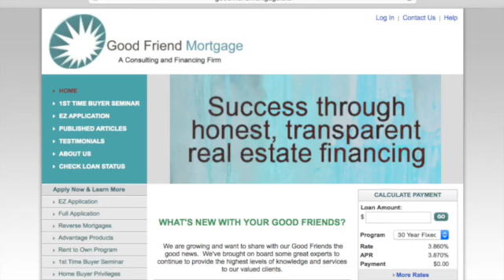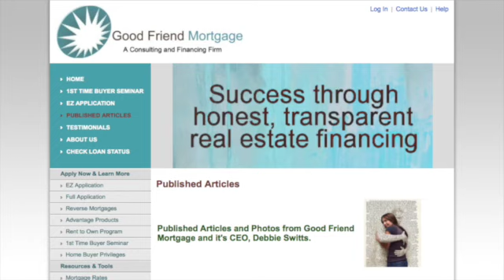FC | Deborah Switts | Obstacles that SBO's encounter to secure a home loan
Deborah Switts
Deborah Switts was a real estate investor and property manager for over 10 years before embarking on her career in the Mortgage industry.

She was a top-producer for the largest FHA broker in Georgia for 2 years before starting her own company, Good Friend Mortgage Inc.

Deborah's focus has always been to be the expert through education and constant learning and to use that knowledge to educate her clients so they make the best choices.

Her "never give up" approach and easy manner have helped her build a client following and accolades in the industry.

Debbie Switts is a Certified Mortgage Consultant, (CMC). This is the highest certification level a mortgage industry professional can achieve from the National Association of Mortgage Brokers (NAMB). There are only 4 CMC's in the entire state of Georgia.

Certified Mortgage Consultants are educated, ethical, and involved. They have voluntarily demonstrated their commitment to higher professional standards in the industry and shown their dedication to the consumer by obtaining advanced education to provide quality service.

Consumers who choose a Certified Mortgage Consultant are assured they are working with a leading industry expert who can advise them with the highest quality advice and services.

Debbie Switts has also earned the coveted National Association of Mortgage Brokers (NAMB) Lender Intergity Seal.

The seal is designed to help consumers identify individual mortgage brokers and loan officers who meet the industry’s highest standards for knowledge, professionalism, ethics and integrity.